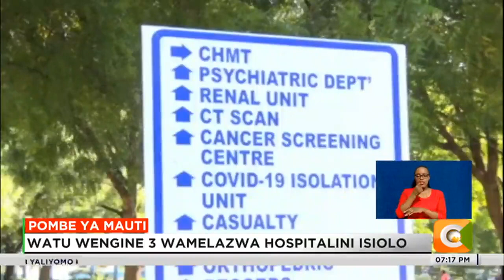Watu 5 wafa kwa kunywa pombe haramu Isiolo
Watu watano wamefariki na wengine watatu kulazwa hospitalini baada ya kubugia pombe haramu katika kaunti ya Isiolo. Inadaiwa kuwa waathiriwa hao walinunua pombe katika soko la Kipsing, na kulalamikia maumivu muda mfupi baadaye. Na kama anavyoarifu Laura Otieno, serikali ya kaunti ya Isiolo imeanzisha msako dhidi ya pombe haramu